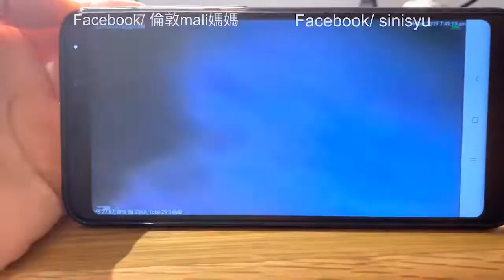[ Nutriol 洗頭水實測 ] 你的洗頭水是否能洗走油脂角質層？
小妹第一段的YouTube 短片，很想分享：
頭皮跟臉皮同樣是身體上的皮膚，所以洗頭不應只是洗頭髮，而是要針對頭皮做毛囊清潔和保養！💁🏻‍♀️💁🏻‍♀️

大家有沒有每天洗髮的習慣呢？🧖🏻‍♀️💆🏻‍♀️💆🏻‍♂️
回想一下，自己有沒有忽略頭皮照顧？

今次我完成25小時的驚喜之旅後，頭髮經過了長時間高空的乾燥，透過 @malimama 的頭髮檢測儀，結果實在是 😵😵😵

頭髮長期過乾下來會讓頭皮肌膚加速老化，容易敏感、乾癢。即使頭皮出油，平時用的洗髮水又是否能徹底清潔油脂和去角質呢？

大家一同來看看，究竟用完全新Nutriol 的洗髮水如何令頭髮更有豐盈感和潔淨感 ☺🤩😍